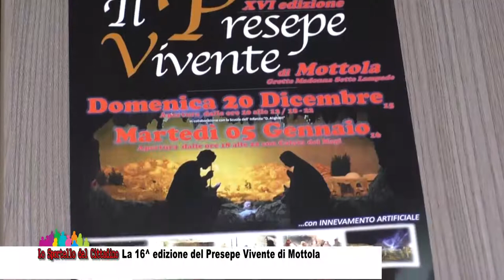La 16^ edizione del Presepe Vivente di Mottola